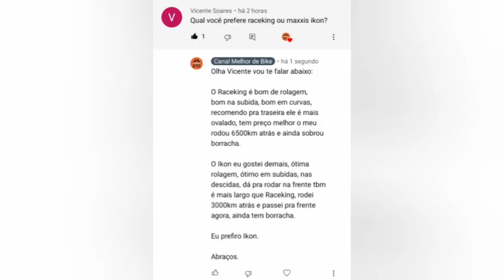Raceking ou Ikon | Qual é melhor?